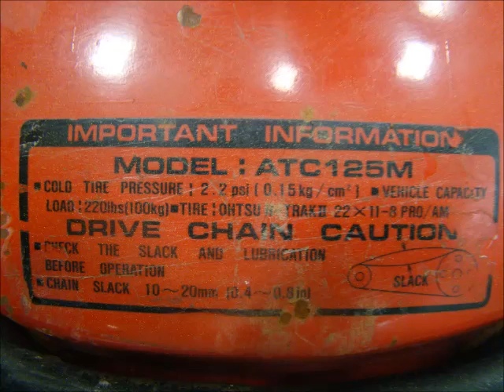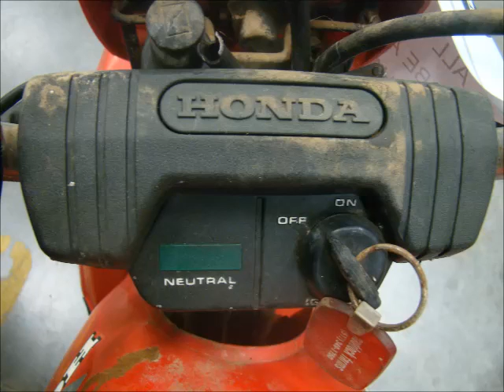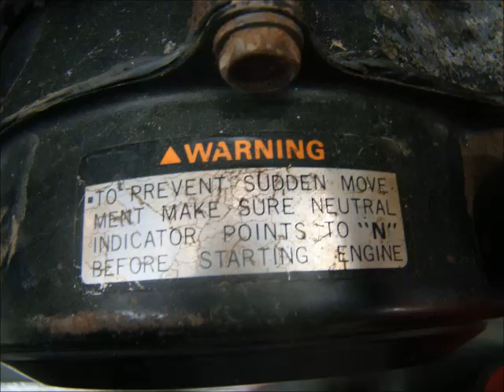My Movie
Description